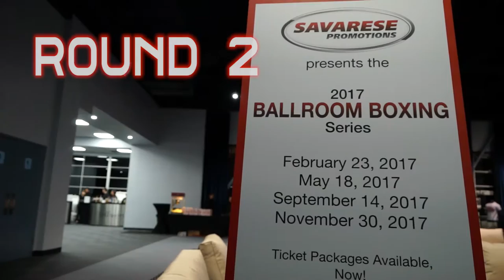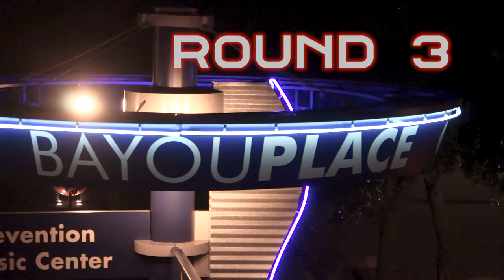Savarese Promotions Ball Room Boxing Series: CARLOS DIXON vs RAPAHEL IGBOKWE